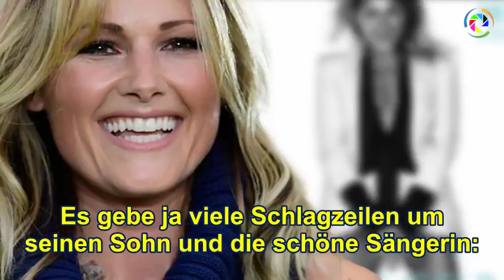Helene Fischer:. Sensationelle Baby-News! Jetzt kommt alles raus!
➤ Wie sieht die Baby-Lage bei Helene Fischer und Thomas Seitel wirklich aus? Neue Aussagen entfachen große Hoffnungen bei den Fans.